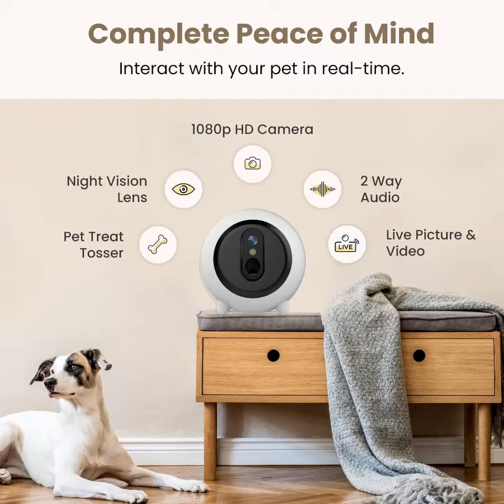I haven't seen a dog this enthusiastic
99% cute. 100% Crazy

If you have any clips of your pet's cuteness/craziness, feel free to drop them in our DM.